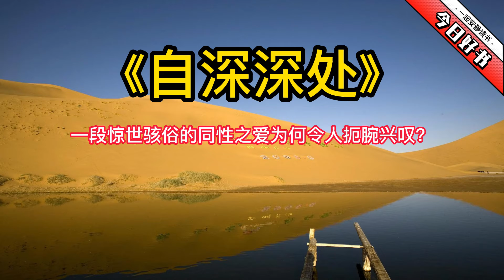《自深深处》一段惊世骇俗的同性之爱为何令人扼腕兴叹？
各位兄弟姐妹，大哥大姐们，点击下面的链接，免费领取30天Amazon Audible有声书会员